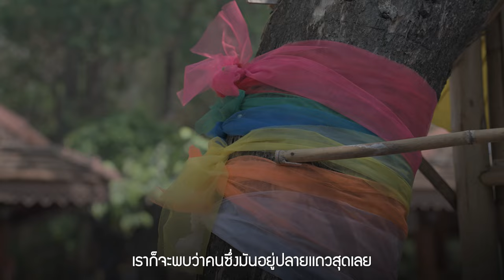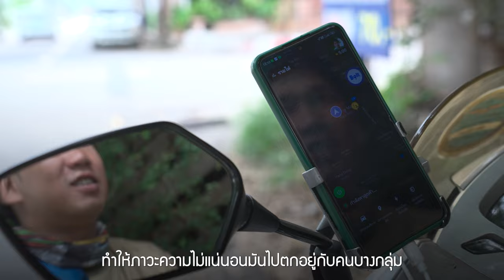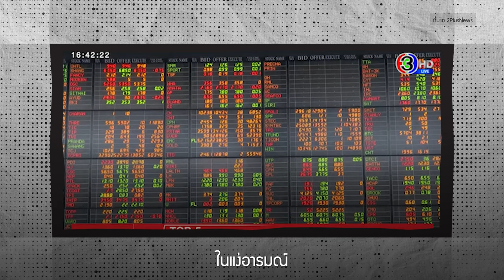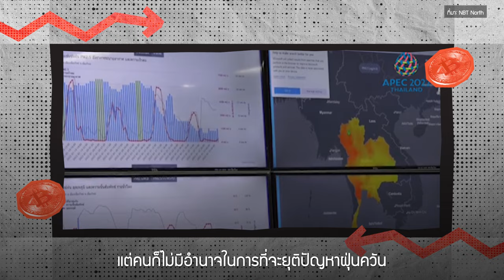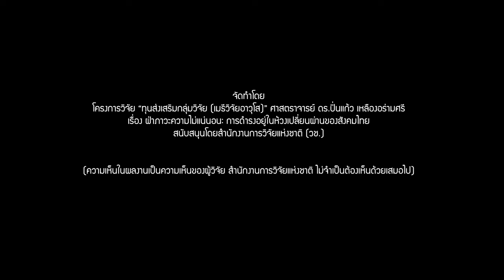ฝ่าภาวะความไม่แน่นอน : การดำรงอยู่ในห้วงเปลี่ยนผ่านของสังคมไทย | ปิ่นแก้ว เหลืองอร่ามศรี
ผู้คนในสังคมไทยดำรงอยู่ในภาวะเปลี่ยนผ่านของยุคสมัยแห่งความไม่แน่นอนกันอย่างไร โดยเฉพาะอย่างยิ่งเมื่อภาวะความไม่แน่นอนได้กลายเป็นส่วนหนึ่งของโครงสร้างต่างๆ ของสังคมตลอดช่วง ทศวรรษที่ผ่านมา การดำรงอยู่ในภาวะไม่แน่นอนในมิติต่างๆ  ได้นำไปสู่การเปลี่ยนแปลงทางความคิด และการทำความเข้าใจสังคมของผู้คนที่เชื่อมโยงความไม่แน่นอนกับประสบการณ์ในชีวิตประจำวันเข้าด้วยกันอย่างไร
คำถามเหล่านี้ได้ชวนให้พิจารณาภาวะความไม่แน่นอนเสียใหม่ ไม่ใช่ในฐานะสิ่งที่เกิดขึ้นตามธรรมชาติหรือปรากฏการณ์อันหลีกเลี่ยงไม่ได้  หากแต่เป็นผลผลิตของสังคม การเมือง เศรษฐกิจ และแม้แต่ศาสนา ที่ซึ่งเต็มไปด้วยความขัดแย้ง และการต่อรองกันอยู่ตลอดเวลา ความไม่แน่นอนจึงเป็นเรื่องราวของความสัมพันธ์ทางอำนาจที่ผู้คนต่างชนชั้น สถานะ เพศภาวะ และชาติพันธุ์ ต่างก็พยายามช่วงชิงการสร้างและกำหนดความหมายของความเสี่ยง โอกาส และอิสรภาพของตน ภายใต้อำนาจอันกดทับทั้งทางการเมือง เศรษฐกิจ และวัฒนธรรมของรัฐและทุนในสังคมไทย
"ฝ่าภาวะความไม่แน่นอน : การดำรงอยู่ในห้วงเปลี่ยนผ่านของสังคมไทย" ศ.ดร. ปิ่นแก้ว เหลืองอร่ามศรี ภาควิชาสังคมวิทยาและมานุษยวิทยา คณะสังคมศาสตร์ มหาวิทยาลัยเชียงใหม่
คลิปวิดีโอนี้จัดทำโดย โครงการวิจัย “ทุนส่งเสริมกลุ่มวิจัย (เมธีวิจัยอาวุโส)” ศาสตราจารย์ ดร.ปิ่นแก้ว เหลืองอร่ามศรี เรื่อง ฝ่าภาวะความไม่แน่นอน: การดำรงอยู่ในห้วงเปลี่ยนผ่านของสังคมไทย สนับสนุนโดยสำนักงานการวิจัยแห่งชาติ (วช.)
(ความเห็นในคลิปวิดีโอนี้เป็นความเห็นของผู้วิจัย สำนักงานการวิจัยแห่งชาติ (วช.) ไม่จำเป็นต้องเห็นด้วยเสมอไป)